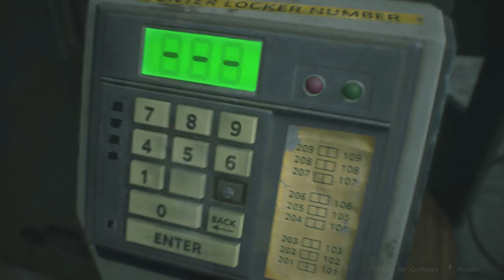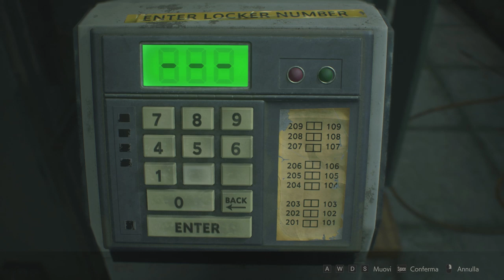RESIDENT EVIL 2 [ITA] - POOR MARVIN #6